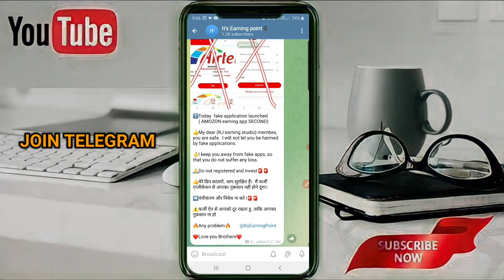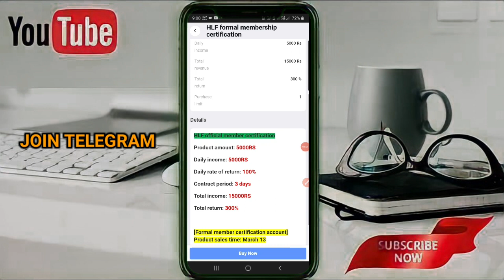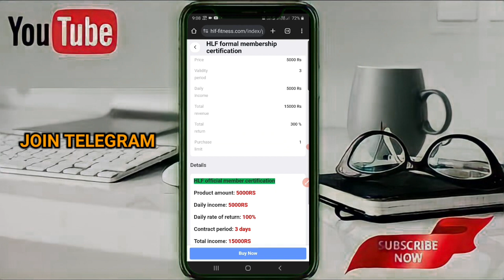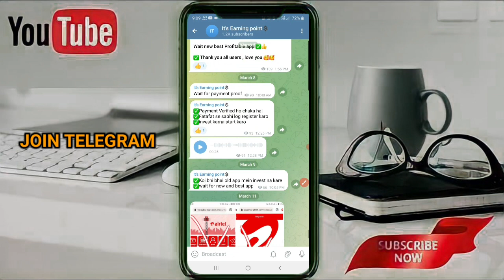HLF Eaening App || Member Certification Kya hai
earning app
new long time earning app 2024
new earning app without investment
new free earning app today
earningInvestment
earning app
best self earning apps 2024
online earning
best earning app without investment
2024 best self earning app